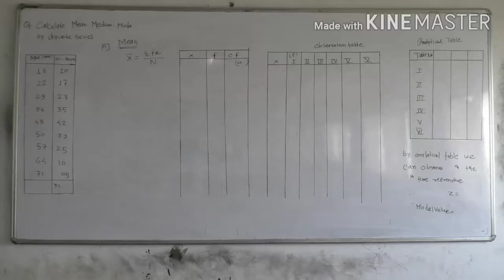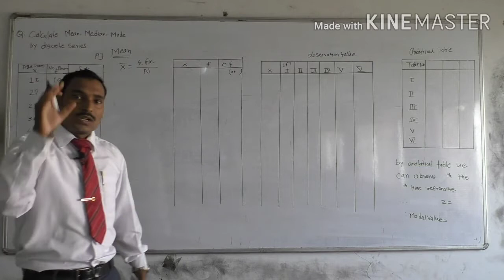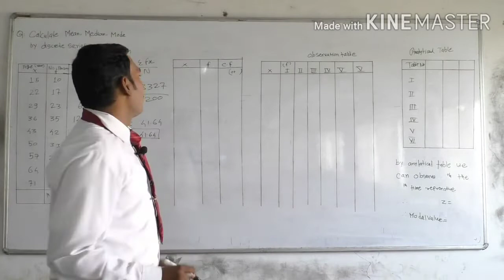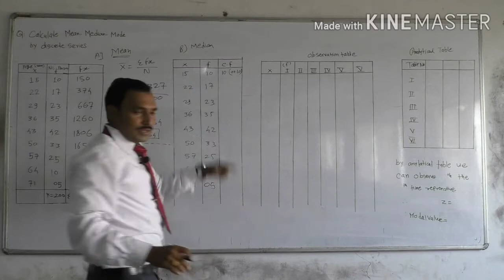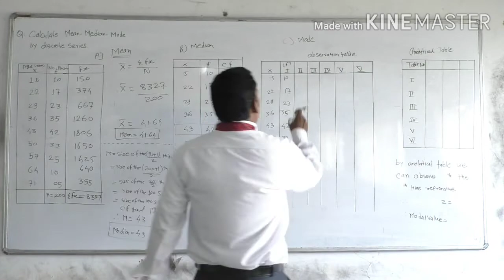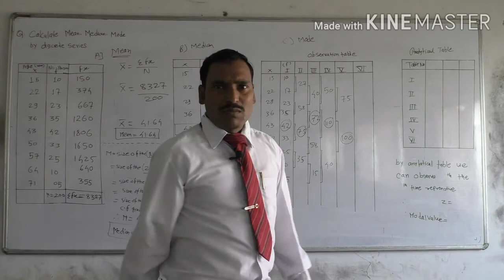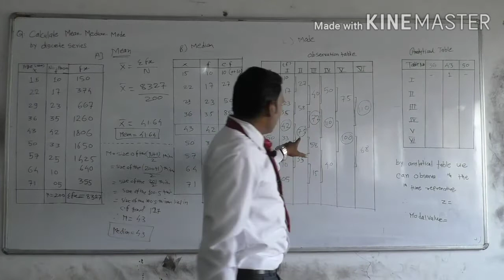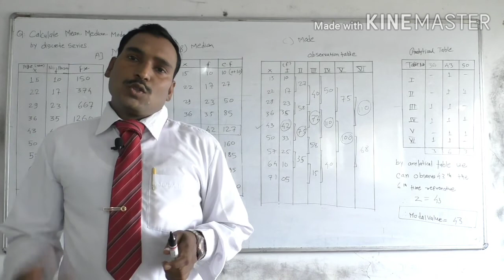Calculation of Mean Mode Median By Discrete Series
Stat 2.9
By Moholkar A.N.